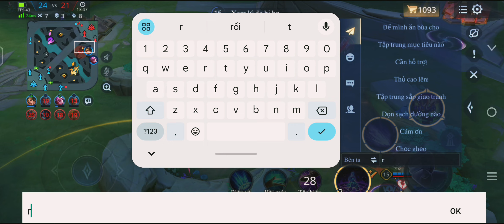[ Top Mganga ] Solo đường Mid mùa S3 2024 với lối chơi h.ổ báo và cái kết h.ành cho Team b sắp mặt